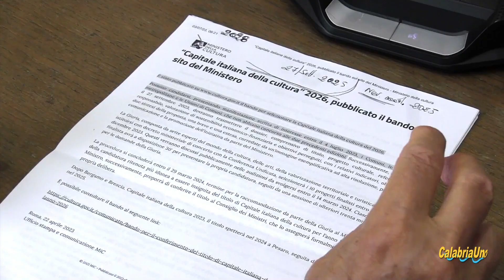Crotone candidata a Capitale della Cultura Europea